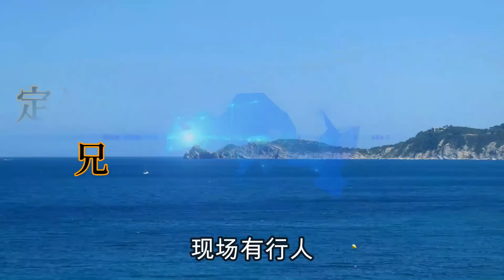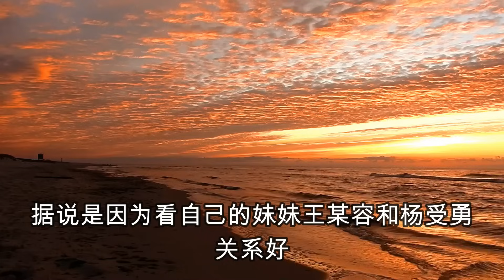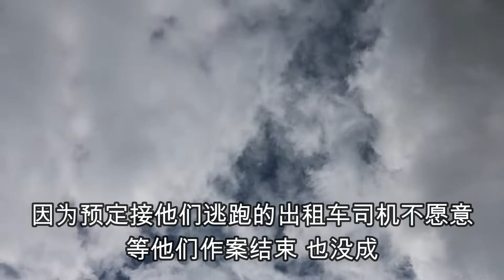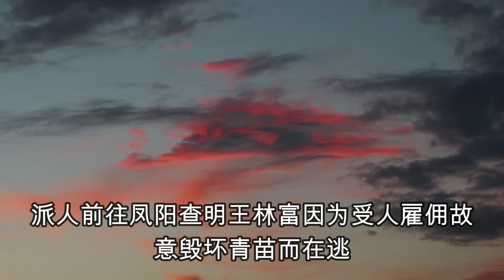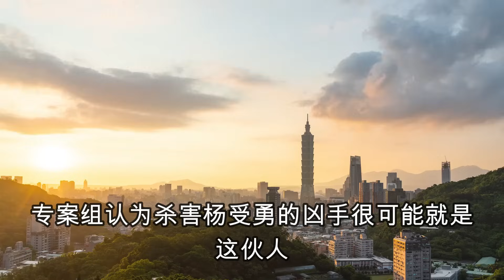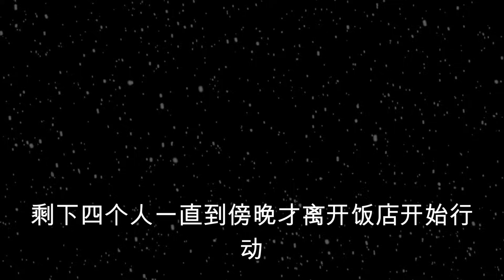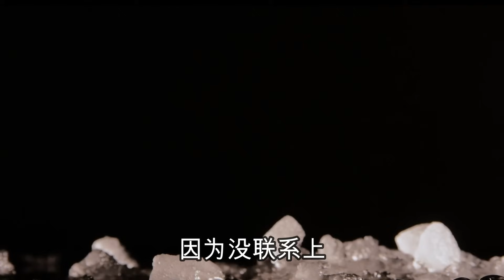他睡了自己的妹妹不允许她再碰别的男人，大案纪实